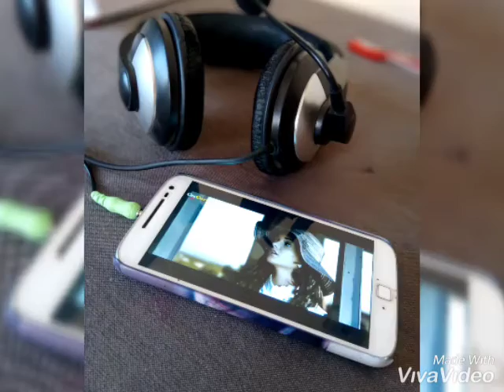Madarasapattinam whatsapp status Tamil/ Aaruyirea song